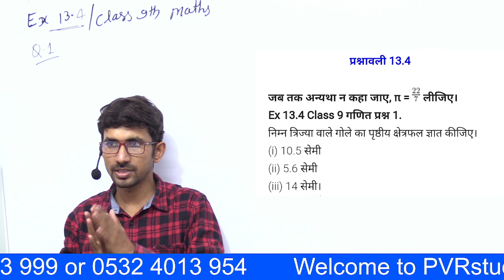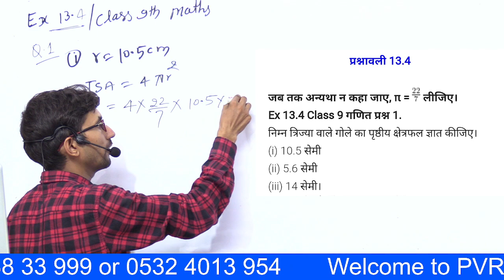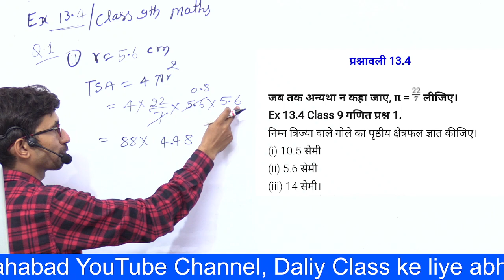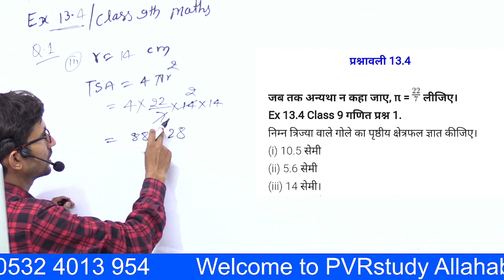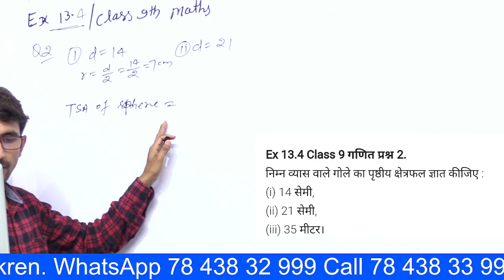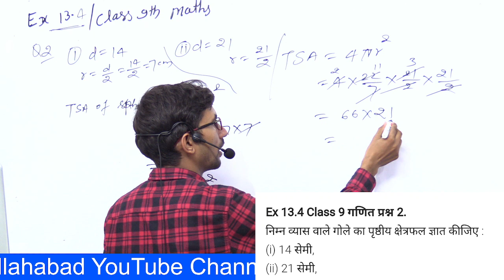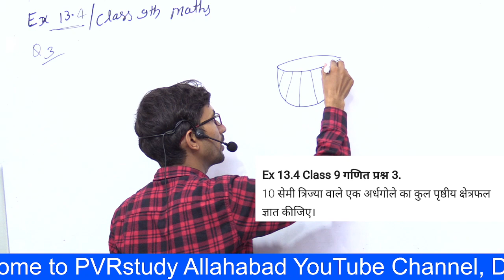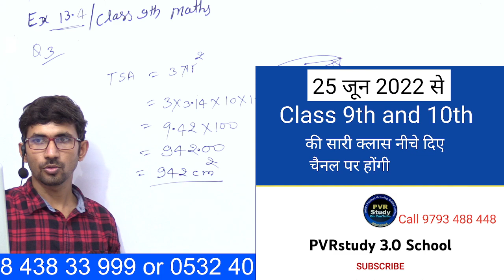Class 9 Mathmatics Ex 13.4 q1,2,3 | Class 9th Maths question 2,3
class 9th maths ex 13.4 q1,
NCERT,CBSE,SOLUTION,CLASS9,MATHS,
maths class 9 ex 13.4 q3,
ncert maths class 9 ex 13.4 q3,